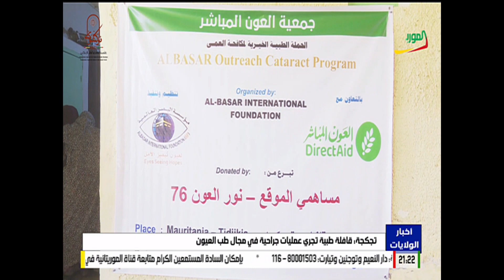تجكجة: قافلة طبية تجري عمليات جراحية في مجال طب العيون